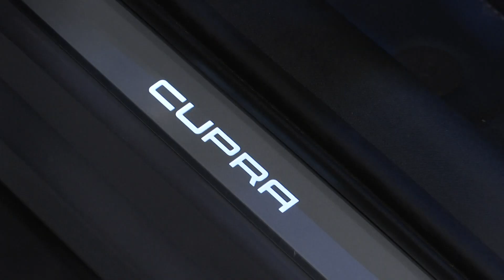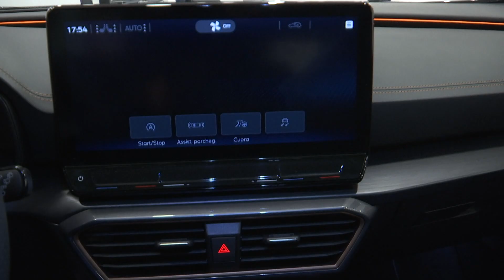Auto, ecco la nuova Cupra Formentor: da oggi nella concessionaria Amicar di Bari